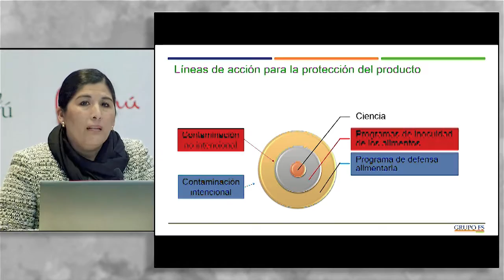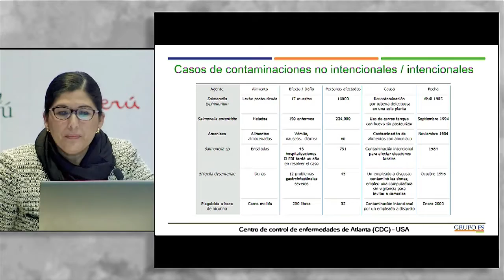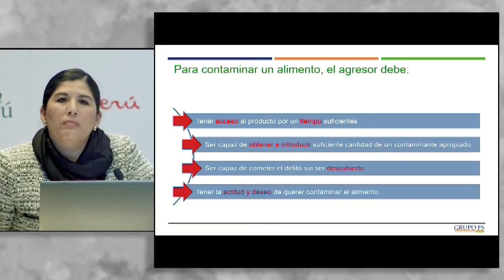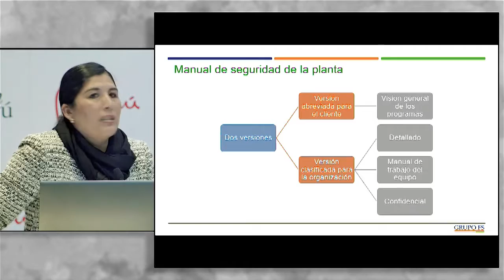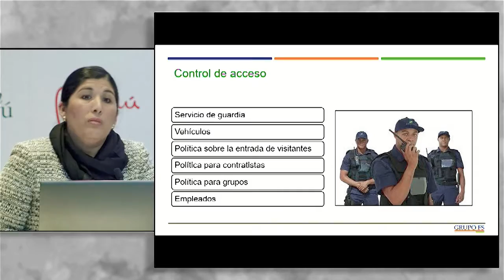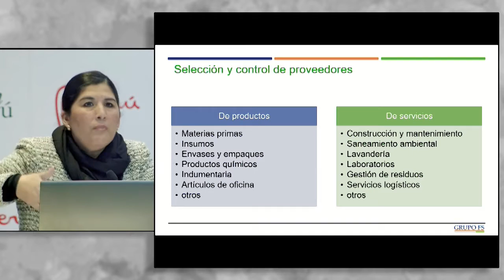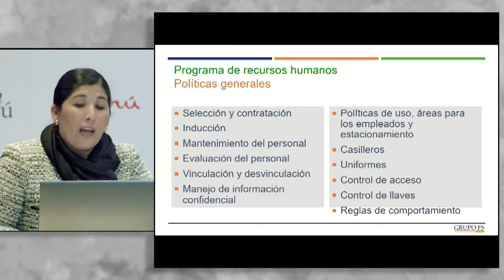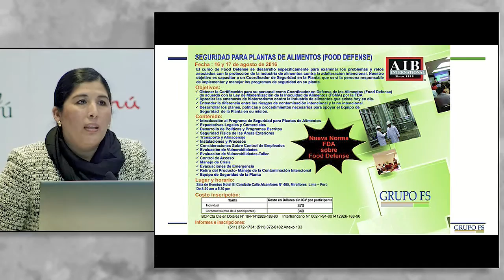Programa de food defense - defensa del consumidor. PALOMINO, Sonia [03 de agosto de 2016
Conferencia del Seminario Miércoles del Exportador PromPerú:
"Programa de food defense - defensa del consumidor".

PALOMINO, Sonia
GRUPO FOOD SOLUTIONS S.A.C.

PromPerú